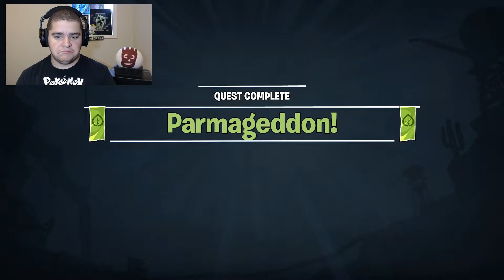Tumbleweed Ted & Dandelion! - Plants vs. Zombies: Battle for Neighborville Story Mode Part 1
Tumbleweed Ted & Dandelion give me a quest!
Plants vs. Zombies: Battle for Neighborville Story Part 1